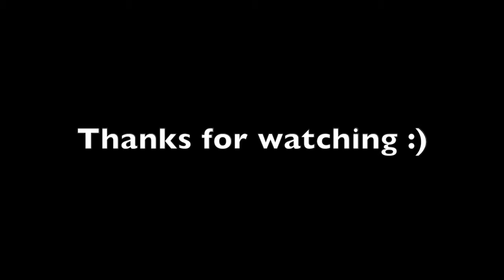Best Flashmob in Mumbai | India | Himanshu Kataria